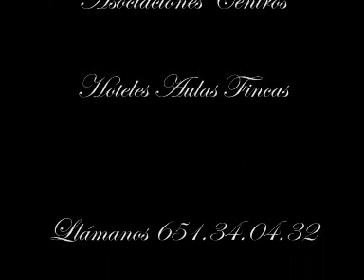Musica Navideña hoteles iglesias centros Alicante Rojales